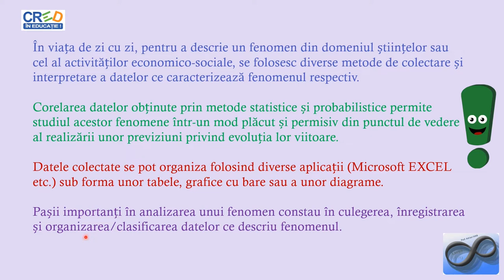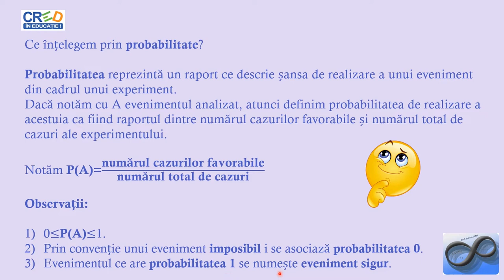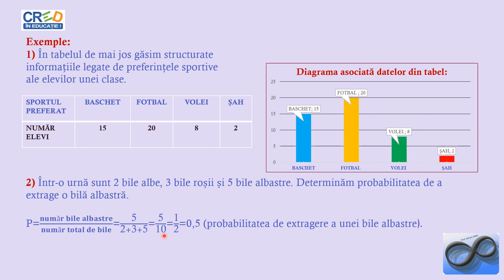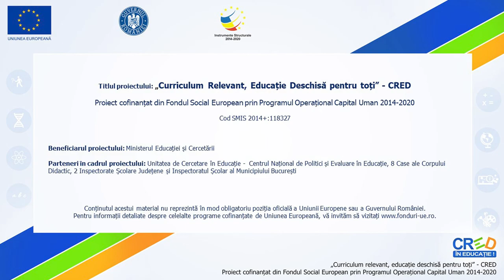Elemente de organizarea datelor (1)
Se prezintă noțiunile legate de date statistice, modul de colectare și reprezentare, probabilități, precum și utilitatea acestora.
Se vor interpreta date diverse ce descriu anumite fenomene/evenimente regăsite în tabele, grafice sau diagrame.
Materialul propus poate fi utilizat singur sau ca parte componentă a unei activități mai ample în cadrul orelor de recapitulare/predare a noțiunilor legate de probabilități și
organizarea datelor, activitate ce presupune atingerea mai multor competențe.